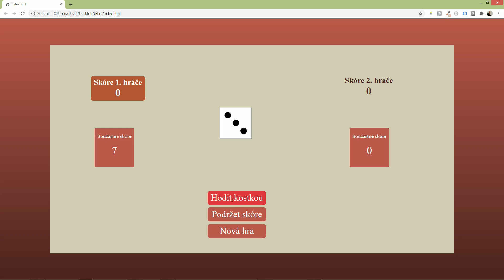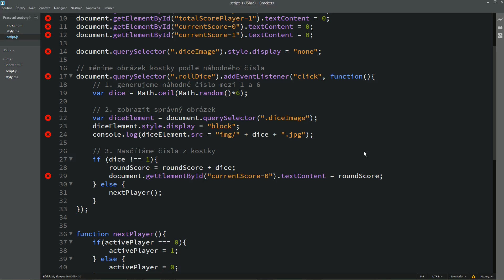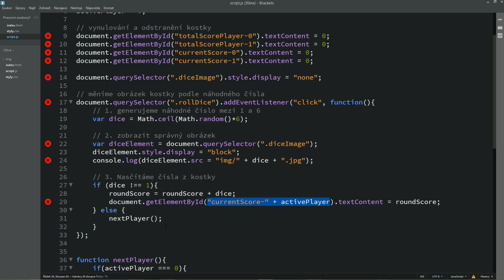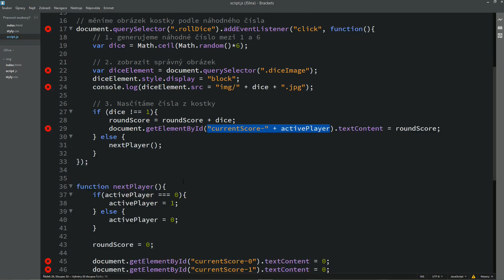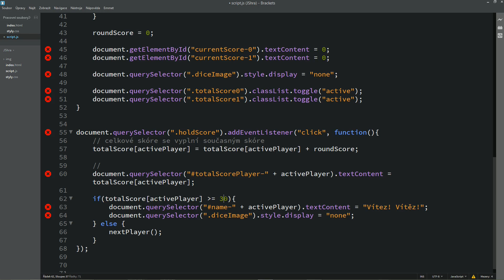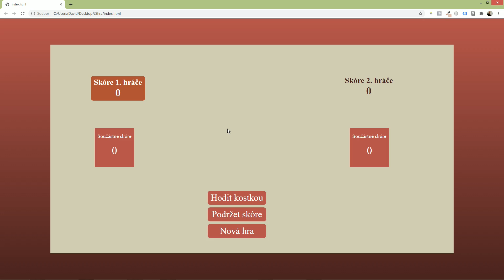69. Ovládni JavaScript - Hra v JavaScriptu: načítání skóre i u druhého hráče